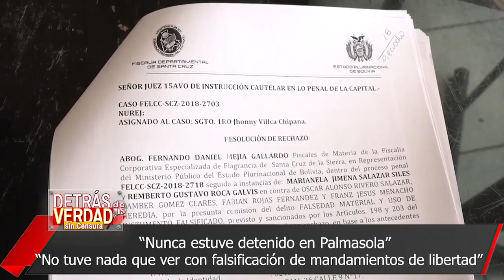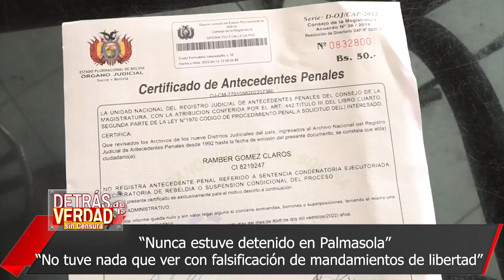🔥Director de Migración nunca estuve en Palmasola, acusación de diputado solo busca dañar mi imagen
El Director Departamental de Migración, Ramber Gómez, se refirió a la denuncia que presentó en su contra el diputado de CC, Jairo Guiteras, quien manifestó que Gómez estuvo involucrado en la falsificación de dos mandamientos de libertad cuando trabajaba en el poder judicial el 2019 para dejar en libertad a dos personas procesadas por el delito de asesinato.

Gómez manifestó que nunca se encontró ningún delito en su contra, que la fiscalía identifico al responsable de este hecho delictivo que fue encarcelado en la cárcel de palmasola, yo fui apartado del caso tras la investigación de la fiscalía e incluso nunca fui enviado a la cárcel como lo denuncia el asambleísta.

El director de Migración le pide al asambleísta dejar este tipo de denuncias políticas y dar información a los medios de comunicación con la verdad y no mentirle al país, no tengo antecedentes, procesos pendientes ni sentencia en mi contra.SÍGUENOS TAMBIÉN EN FACEBOOK